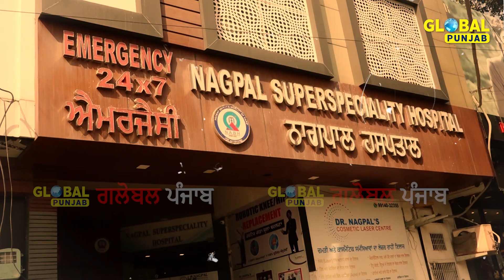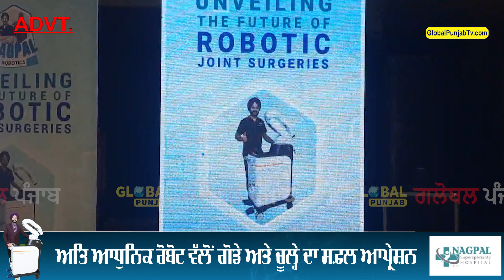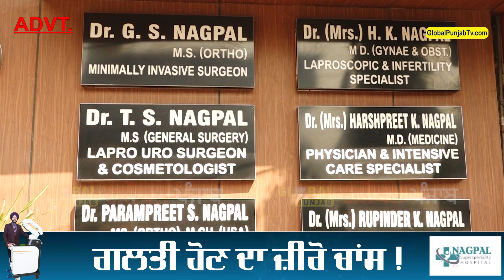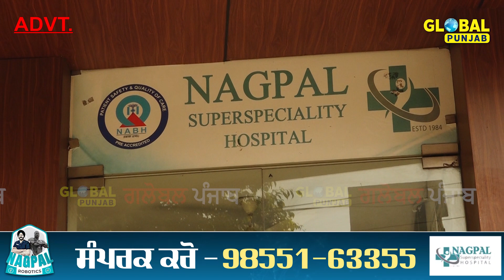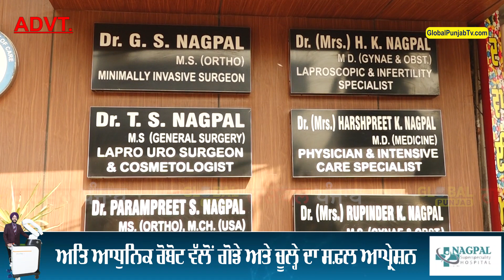ਨਾਗਪਾਲ ਹਸਪਤਾਲ 'ਚ ਰੋਬੋਟ ਬਦਲਦਾ ਹੈ ਗੋਡੇ, ਗੋਰੇ ਵੀ ਆਉਂਦੇ ਨੇ ਇਲਾਜ ਕਰਵਾਉਣ | Global Punjab TV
ਨਾਗਪਾਲ ਹਸਪਤਾਲ 'ਚ ਰੋਬੋਟ ਬਦਲਦਾ ਹੈ ਗੋਡੇ
ਗੋਰੇ ਵੀ ਆਉਂਦੇ ਨੇ ਇਲਾਜ ਕਰਵਾਉਣ